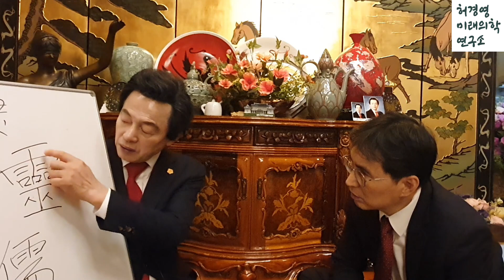하늘궁 영성센터: 하늘궁 화요 대담 26-2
매주 화요일 하늘궁에서 신인 허경영과 심장내과 전문의 김장원박사가 대담을 가집니다.
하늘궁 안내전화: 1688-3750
국가혁명당 당원 가입